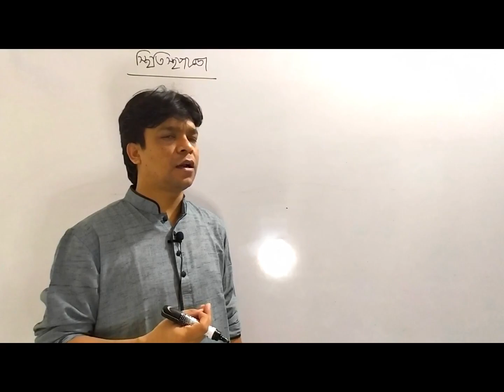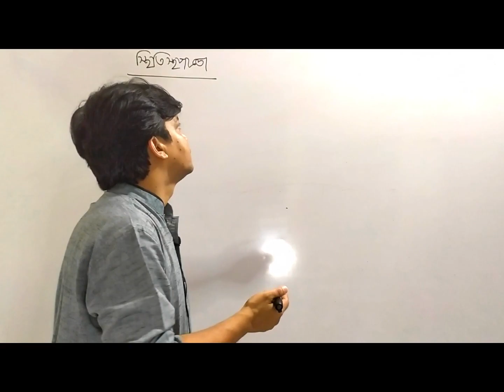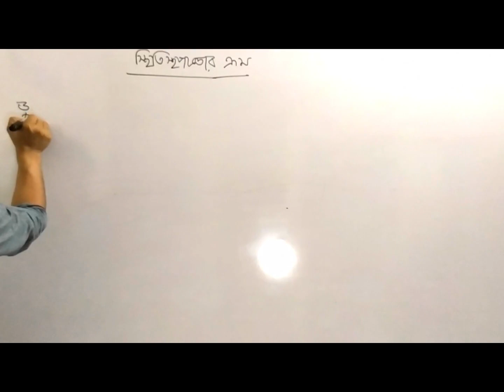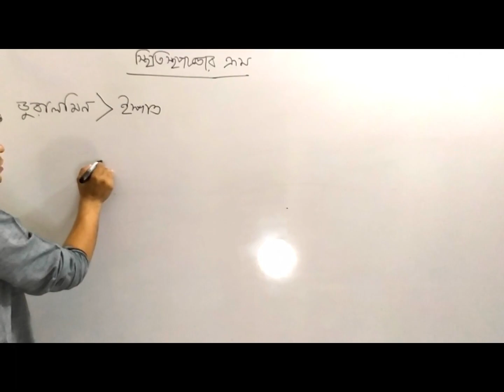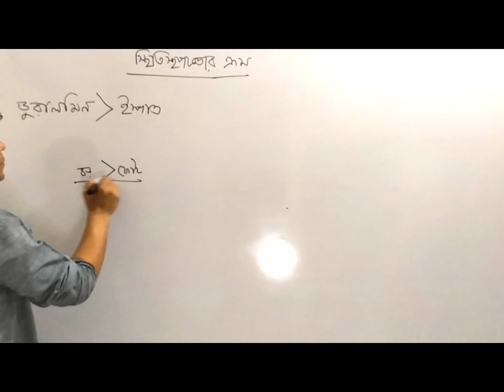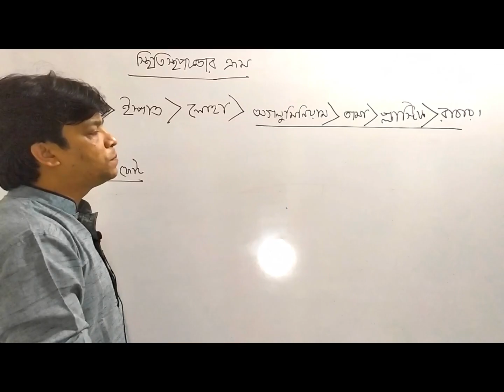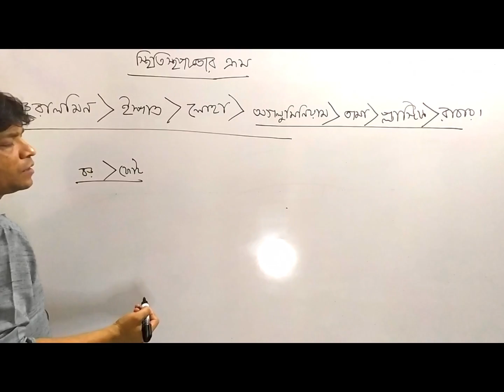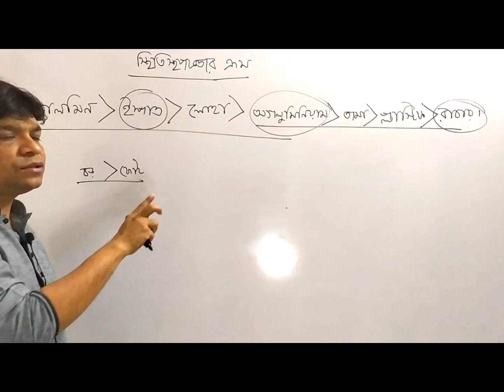রাশি (part-11) (স্থিতিস্থাপকতা ও স্থিতিস্থাপকতার ক্রম)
Elasticity is a measure of the sensitivity of variables to an alteration in another variable.

In this video I have discussed about elasticity and the series of elasticity.

It is an important topic for BCS, primary entry exam,school & college exams and board exams. Hopefully my lecture will be helpful to make a proper preparation on quantity chapter.

I am trying to present all the important topics of ICT/Computer with very easy & simple words in a very informative way.